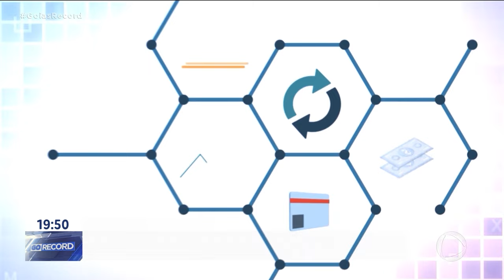DECORAÇÃO DE NATAL MOVIMENTA O COMÉRCIO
GOIÂNIA ESTÁ CADA VEZ MAIS ILUMINADA E COLORIDA, ESPERANDO O NATAL DESTE ANO. OS ENFEITES DA DECORAÇÃO  MOVIMENTAM A INDÚSTRIA E O COMÉRCIO. E MUITA COISA É FEITA AQUI EM GOIÂNIA MESMO. É O QUE A GENTE VAI VER NO QUADRO MERCADO EM MOVIMENTO.